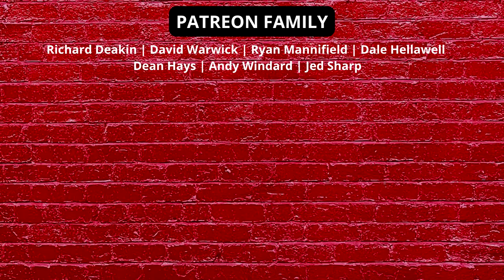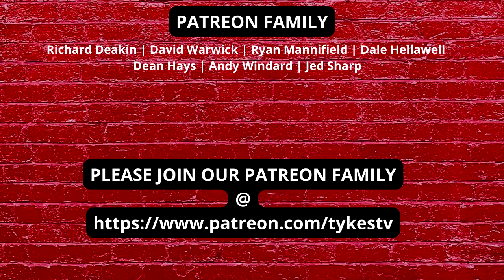BARNSLEY FC | CEO KHALED | Q&A | EVENING